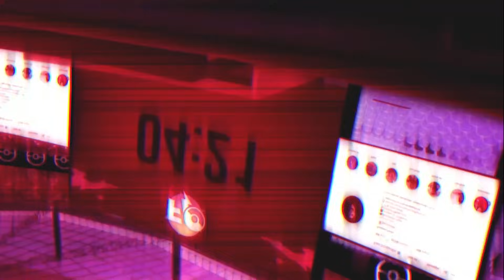DORTMUND -2! Partenza! - Pokémon VGC [25/09/2024]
📖 ​Scopri il nuovo sito ufficiale del Team Aqua dove potrai trovare aggiornamenti sui risultati del team, merchandise e molto altro!

💁‍♂️ Chi sono?